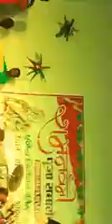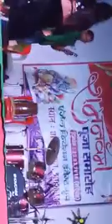Orchestra held in Shahkund, Bhagalpur